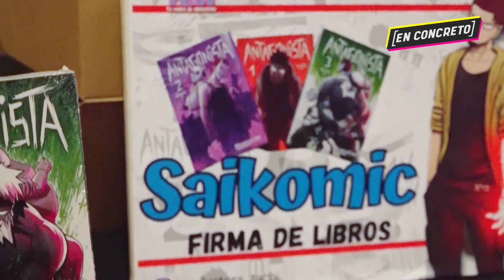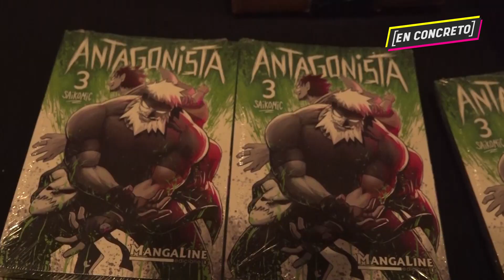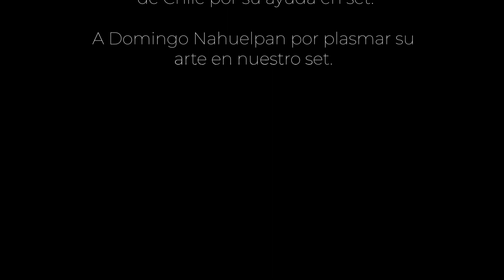EN CONCRETO. CAPÍTULO I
“Miles de colores y aristas se unen para dar inicio a nuestro programa, el primer y apreciado capítulo mostrará un recorrido por el evento donde se agrupa la cultura asiática en forma de comida, música y entretenimiento puro: Asia Fest. También quisimos conocer cómo se desempeñan las mujeres en el hip hop, con el fin visibilizar a todas las culturas y estilos.
Por otro lado, quisimos ponernos en los zapatos de los vendedores ambulantes y les preguntamos cómo es vender en las calles de la ciudad. Y por si fuera poco, Keila Godoy nos dio una entrevista importante que también se preparó con bastante cariño... Así que, ¡no te lo puedes perder!, donde estudiantes de periodismo y toda la onda se une... Nada más que,
¡EN CONCRETO!”